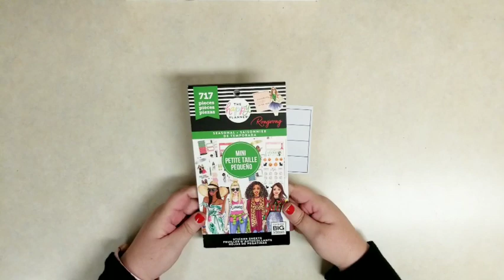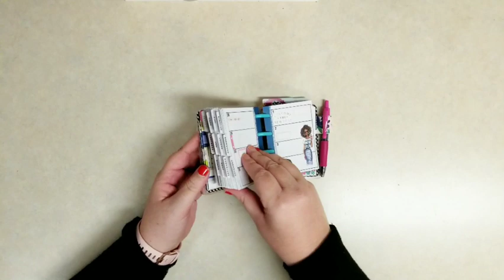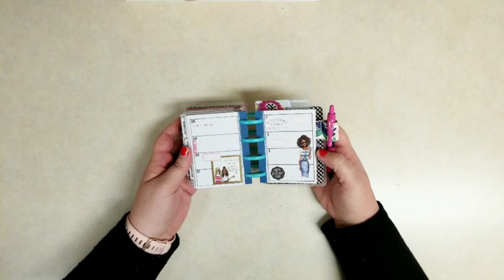Micro Planner New Year's Plan with Me | Happy Planner | DIY | Decorative Planning | RongRong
Last spread in my 2020 DIY micro planner! And first spread for 2021!

I love the RongRong X Happy Planner collaboration.  These New Year's party stickers are a lot of fun.

VIDEOS COMING SOON:

Micro 2020 flipthrough

Micro 2021 setup

PLANNER: DIY Micro Happy Planner

STICKERS: RongRong Seasonal mini stickerbook